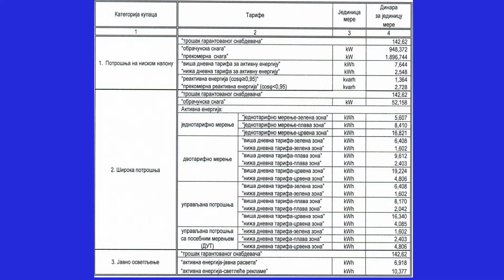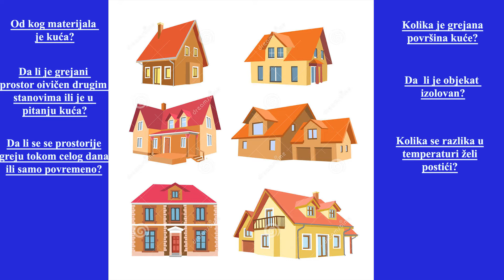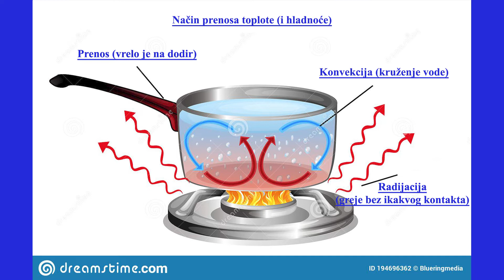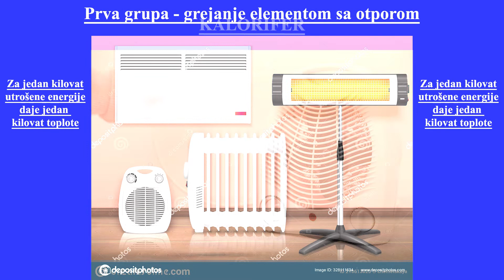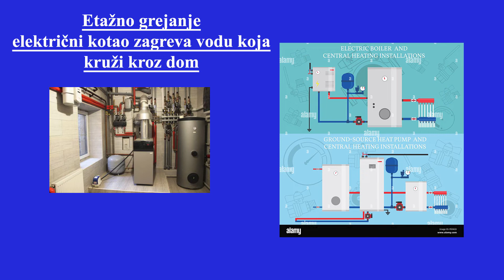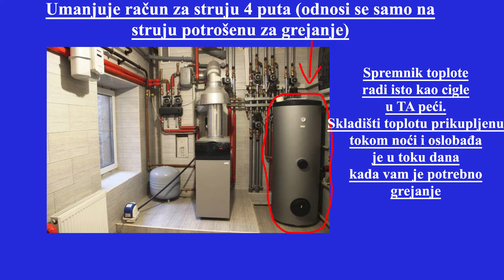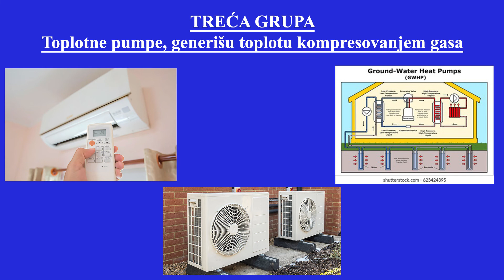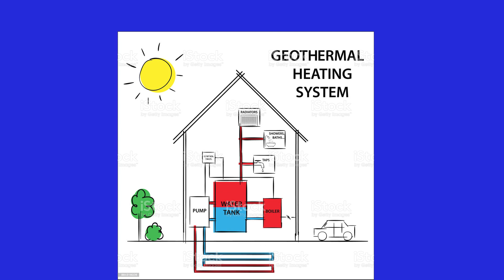Grejanje na struju, šta se isplati?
Oprostite na glasu, pokušaću uskoro da pređem na bolji mikrofon.
Ovim videom sam hteo da malo približim temu grejanja na struju i da iznesem neke činjenice budući da po internetu kruži dosta različitih stavova o tome šta se isplati a šta ne dok je istina da isplativost varira u odnosu na okolnosti.
Muzika by: Dragisha Gisha Djordjevic